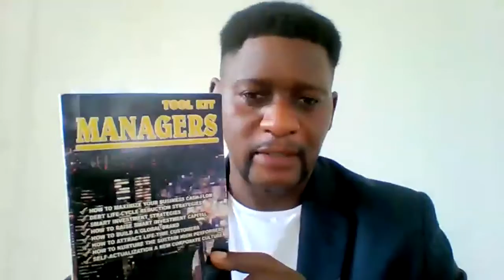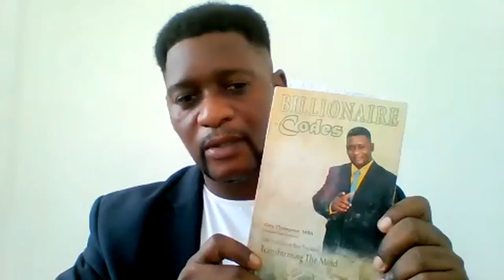10X BRANDING & MARKETING BLUE-PRINT | 10X BLUE-PRINT ACADEMY TV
10X BRANDING & MARKETING BLUEPRINT | THE PSYCHOLOGY OF BUSINESS is designed to identify branding and marketing best practices that are used by some of the world’s top 100 brands, like DELL of the United States Of America, GUCCI of ITALY, and NISSAN of Japan, Microsoft, Google, Apple, and Amazon, etc. that can enable “Branding & Marketing Managers to stand out in the market as they build out their firm “Value Proposition BLUE-PRINT”. DELL ranked 100 on the top 100 income earners for 2020 and earned $18 B USD, GUCCI ranked 98 and earned $18 B USD, and NISSAN ranked 97 and earned 18 B USD for the same period. It must be noted that most of the top 100 companies annual earning is more than many developing and middle-income economies annual revenues.